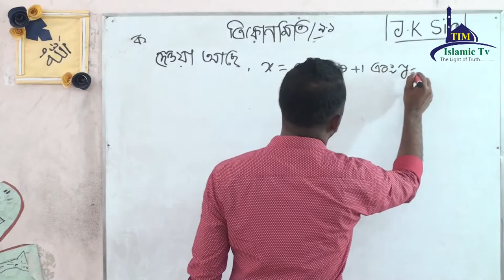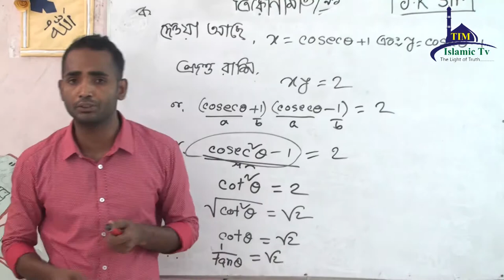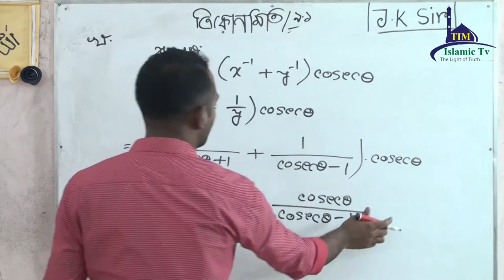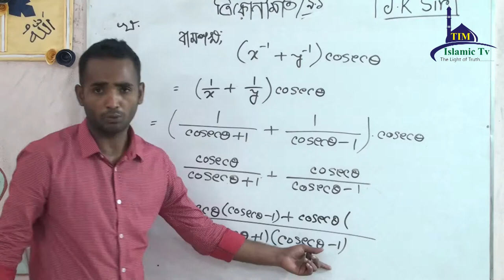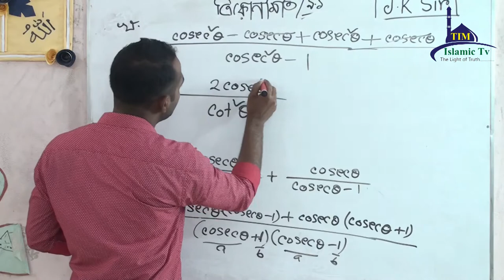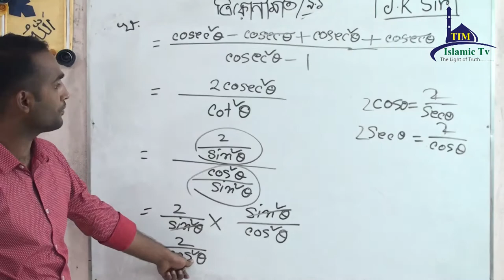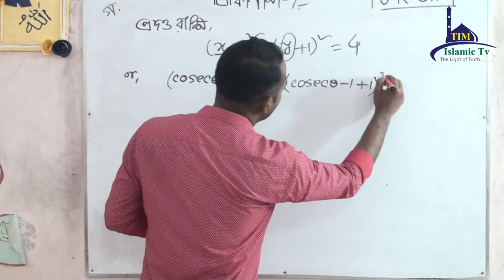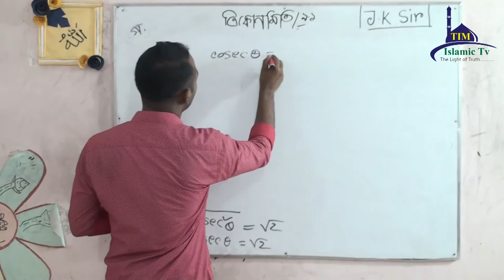Nine - Ten Math Part 06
Class (9-10) chapter 9.1_Trigonometric Ratio ।  (ত্রিকোণমিতিক অনুপাত) সৃজনশীল  ।  by Jahangir Kabir (J.K) Sir.